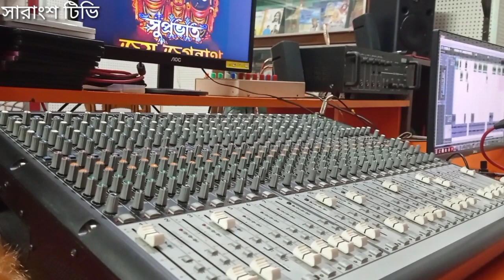voicedubbing music record recordingmusic recordingaudio Singer Atanu#sarangshatv#bengali#hindisong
Voice Dubbing...A.R Music and Films, Barasat, Kolkata, West Bengal, India
Recordist.. Arpan Bhattacharya
Cover Singer.. Atanu ( Atanu Mukherjee)
Recording Date..15.06.2024,Night, Barasat, West Bengal
Video Released..16.06.2024,Morning